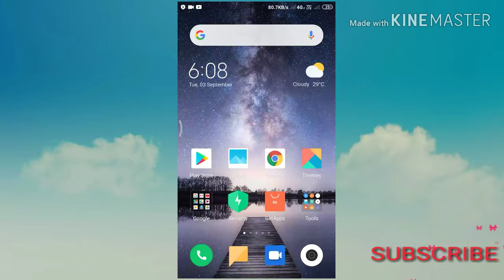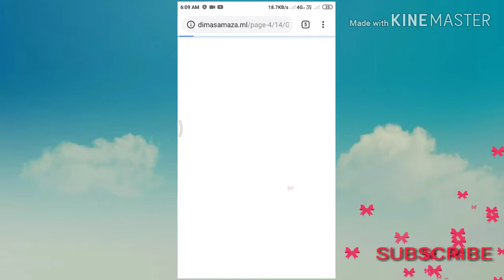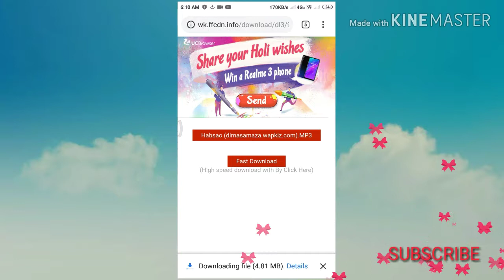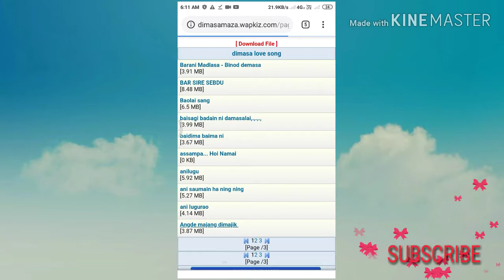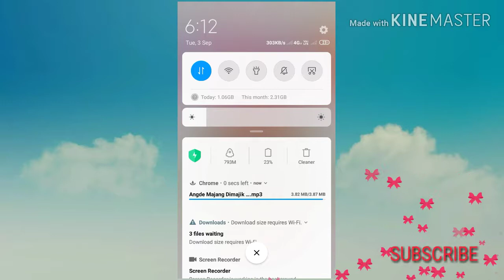How to download dimasa song and video by simple.latest updates